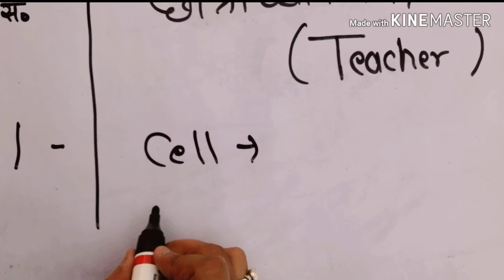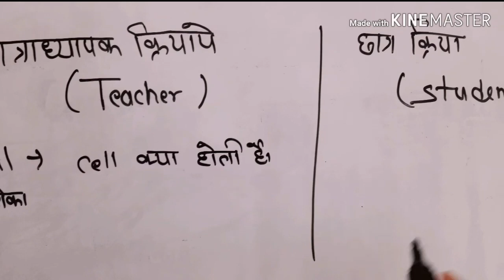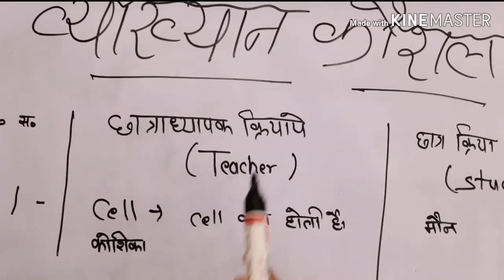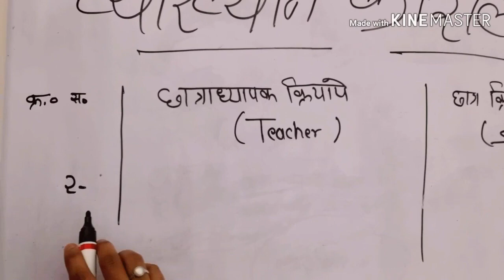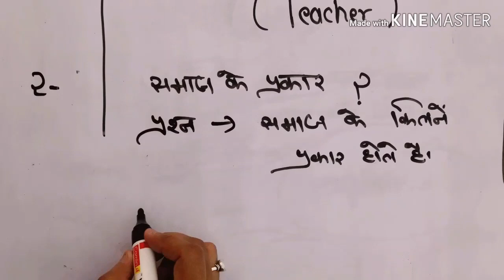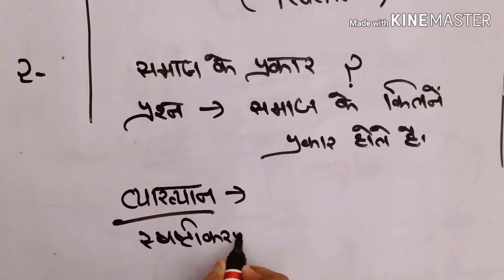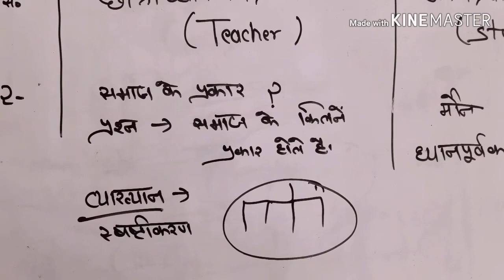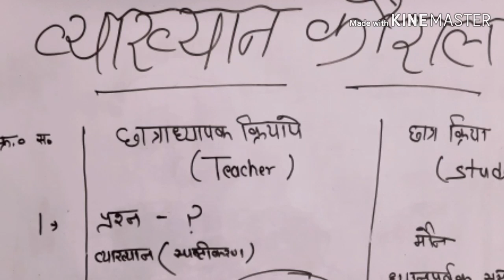व्याख्यान कोशल || Explanations skill of microteaching || Simulation file